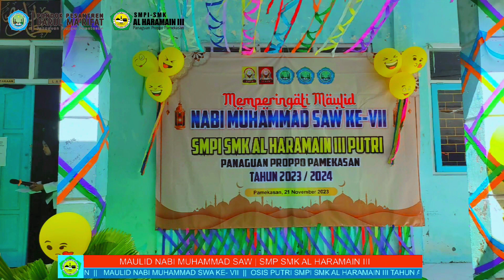SAMBUTAN KEPALA SEKOLAH SMK AL HARAMAIN III || MITJAUDDIN, S.Pd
Alhamdulillah telah terlaksana acara Maulid Nabi Muhammad SWA di SMP SMK AL HARAMAIN III telah berjalan setiap tahunnya,  semoga kita semua bisa mendapatkan Rahmat dan syafaat-Nya amin ya robbal alamin,

dengan sambutan Kepala Sekolah SMK AL HARAMAIN III ini, semoga bisa kita ambil hikmahnya dengan bertekad meneruskan ke jenjang yang lebih tinggi lagi, untuk kemajuan sekolah dan bangsa Indonesia, amin ya rabbal alamin